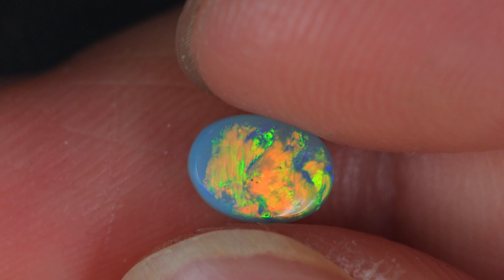GENUINE AUSTRALIAN OPAL GEMSTONE BY KUCINA OPALS